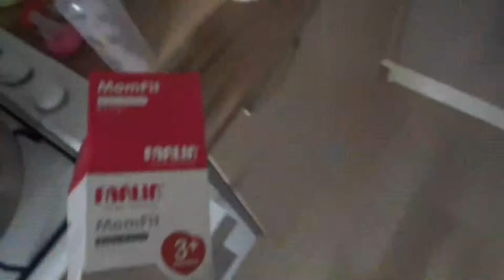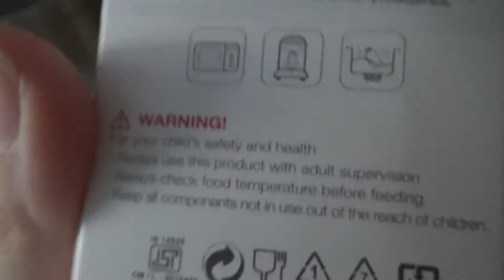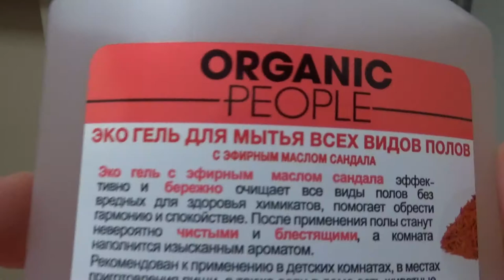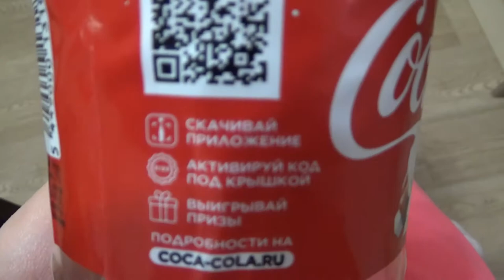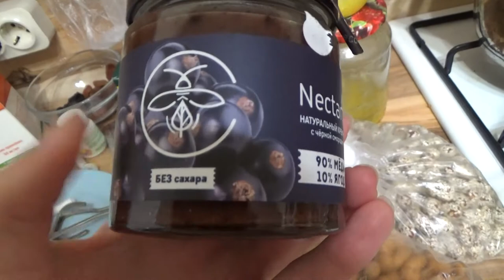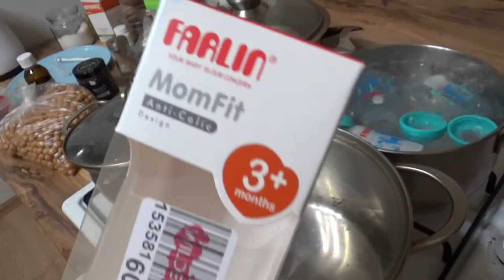Art Manij VLOG Прогулка 🌵🌵🌵+ балтушка